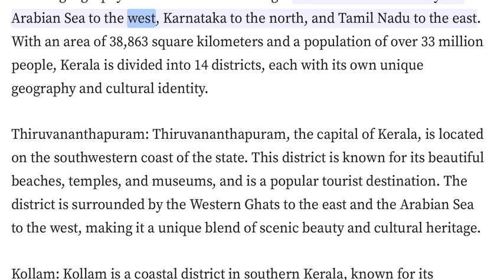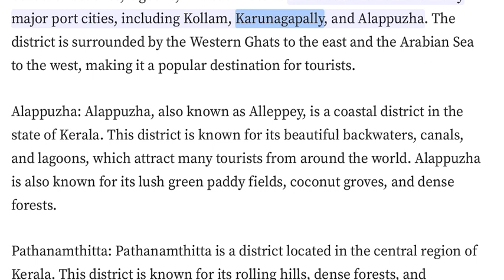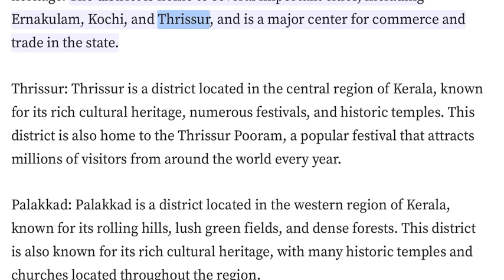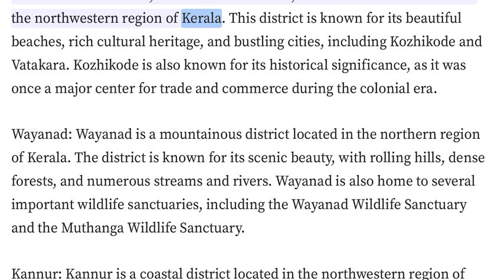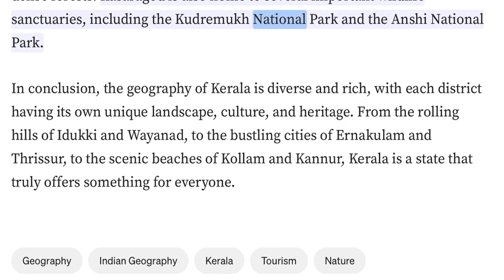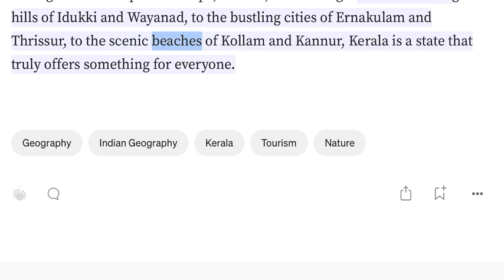Explore the Diverse Geography of Kerala: A Journey Through Its Districts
Take a virtual tour of the beautiful state of Kerala and discover the unique geography, culture, and heritage of each of its districts. From the rolling hills of Idukki to the bustling cities of Ernakulam and Thrissur, this video showcases the best that Kerala has to offer. Join us on a journey through the state's diverse landscape and rich cultural heritage.